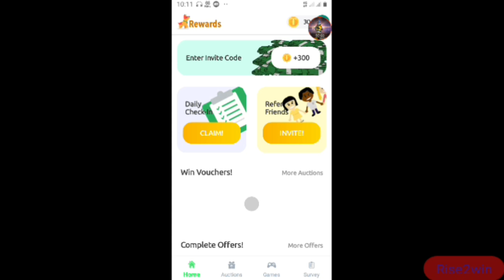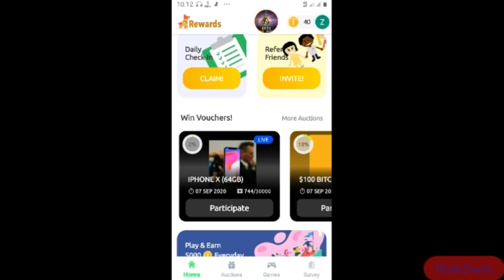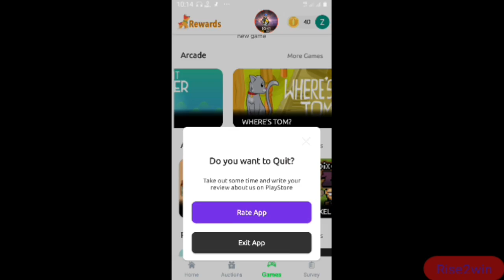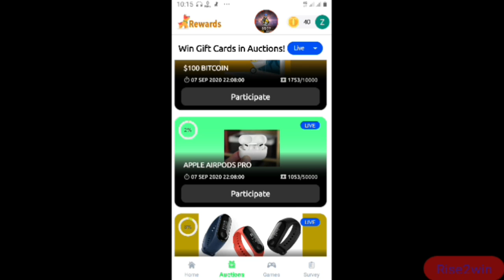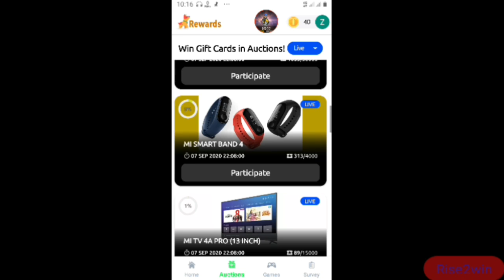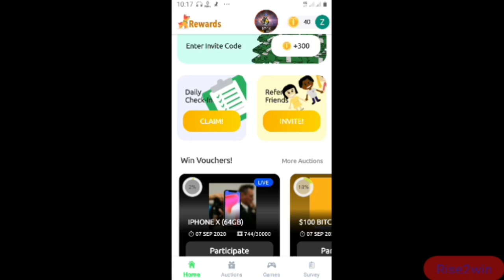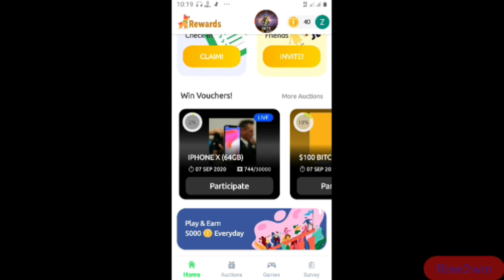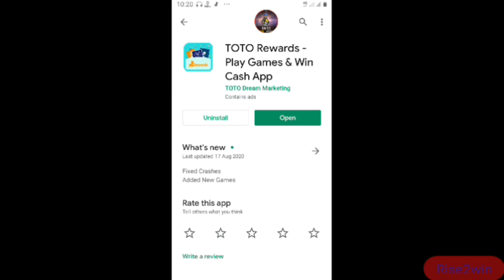100% Free Google Redeem Code with Proof in freefire||Get Free Google Redeem code with proof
Hello everyone

Here in this video we discuss about Free Google play Redeem code with proof

Hope so this video is very helpful for you All

I'm on Instagram as @shujahatshah007. Install the app to follow my photos and videos.